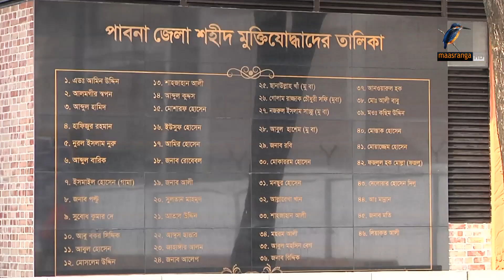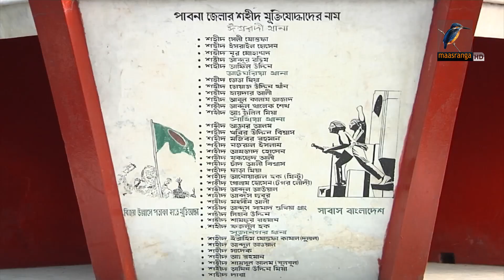পাবনা মুক্ত দিবস আজ | Maasranga News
আজ ১৮ই ডিসেম্বর, পাবনা মুক্ত দিবস। ১৯৭১ সালের এই দিনে পাবনা কালেক্টরেট ভবনে বাংলাদেশের পতাকা উড়িয়ে এ জেলাকে আনুষ্ঠানিকভাবে হানাদার মুক্ত ঘোষণা করা হয়।

2 Bir Uttam Ziaur Rahman Road (New Airport Road)